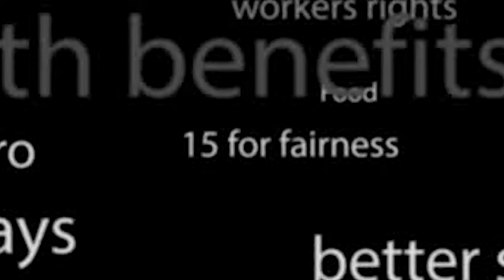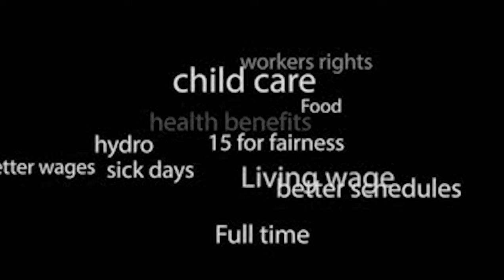15forFairness2016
This video was filmed in 2016.  It is a reminder of the hard work from Oshawa activists towards creating new legislation for increasing minimum wage.